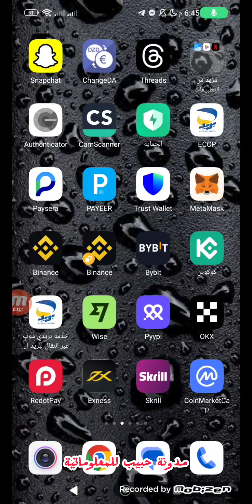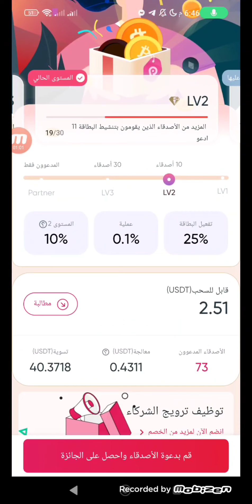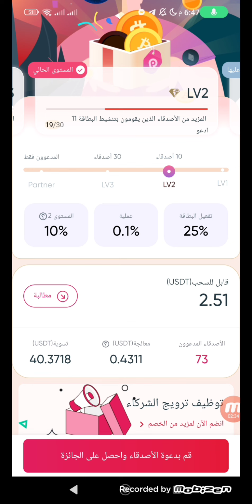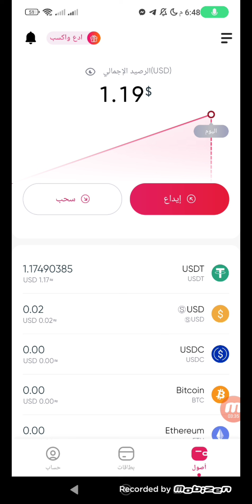كيفاش تربح 10$ دولار USDT يوميا 200الف يوميا من بطاقة Redotpay عن طريق رابط إحالة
كيفاش تربح 10$ دولار USDT يوميا 200الف يوميا من بطاقة Redotpay عن طريق رابط إحالة  بأسهل طريقة الربح من الانترنت في الجزائر | فرصة لا تعوض
رابط تطبيق
كود إحالة تربح 5دولار باطل ياموطن فرصة لاتعوض
md632
تقدر تشري باش من على اكسبريس تفعيل paypal _ترويج صفحات فيسبوك_ترويج اليوتيوب_صفحات استغرام_شحن العاب_ببجي_فيرفاير_pes2024_سحب الارباح تيك توك_شراء من الانترنت اون لاين